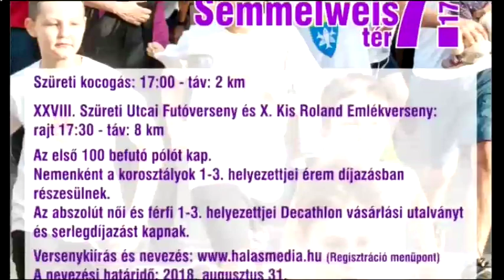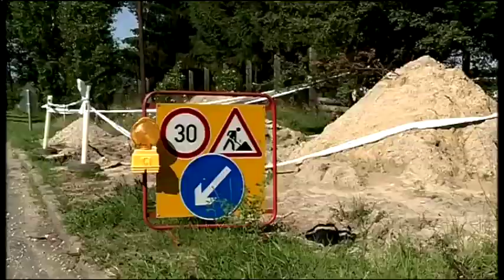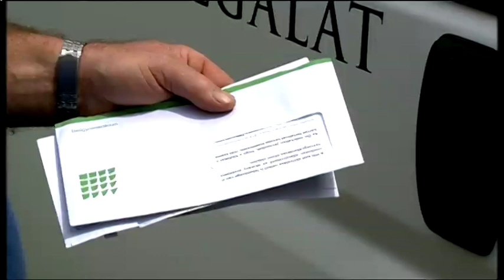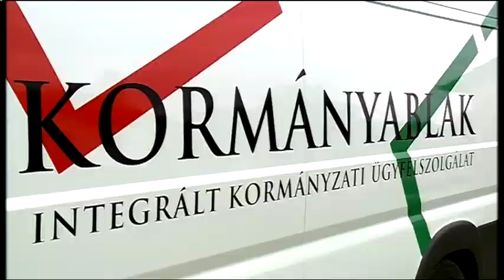Halas Tv - Híradó - 2018.07.11. (szerda) - Kiskunhalas